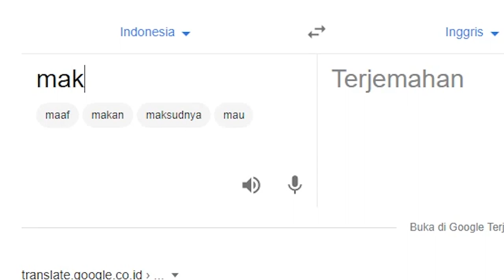REAKSI Sekolah online - Irian Jaya 95 BBC junior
Hallo teman2 apa kabar ?
oke jadi kali ini tong akan Reaksi lagi lagu dari Irian Jaya 95 BBC Junior yang judulnya sekolah online, kam bisa klik disini untuk langsung ke dorang pu video :

dan dari depu Audio dan Video Luar Biasa, sa sebagai penonton menikmati sekali, semangat berkarya terus buat teman2

sip oke sudah begitu saja teman2 , dan sa harap kam bisa menikmati videonya .sampai jumpa di video selanjutnya .
daaaa .. Tuhan Yesus Memberkati .